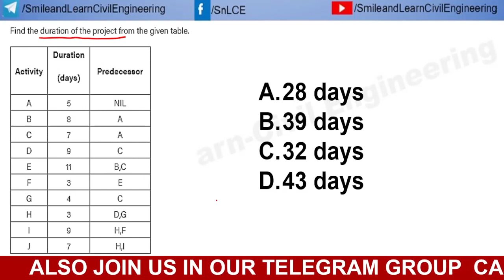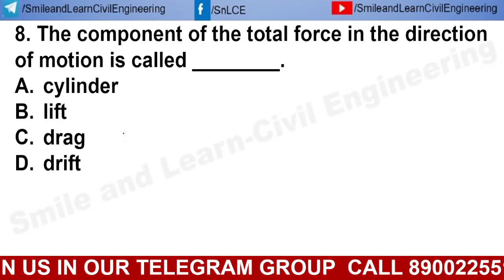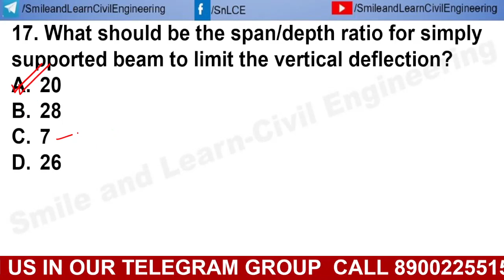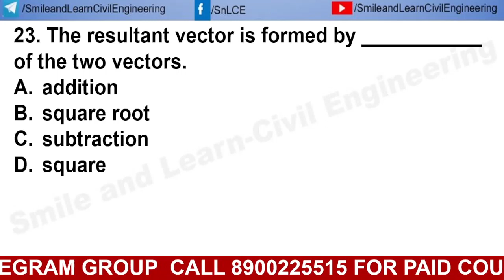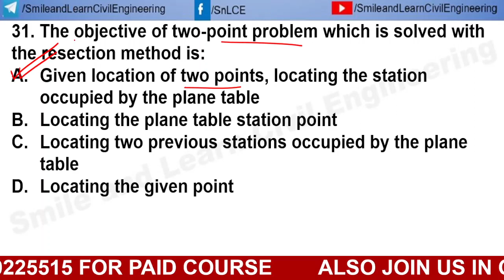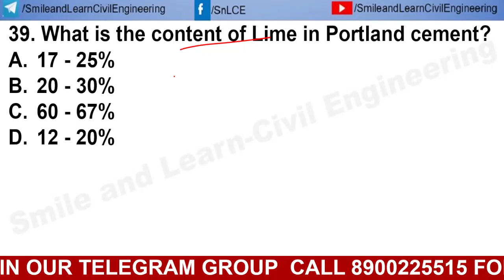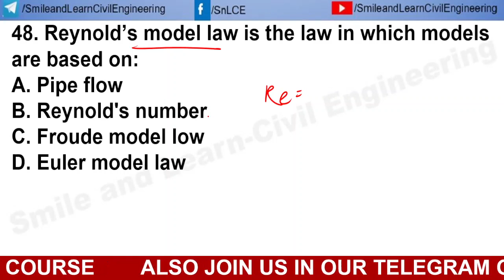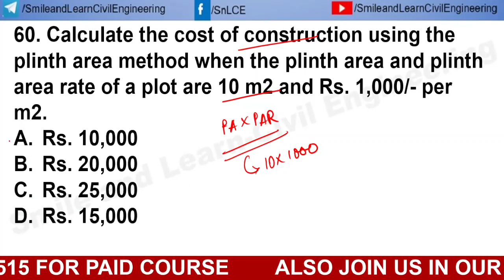JKSSB JE 2021 Official Paper Shift 1 || Held on 27 Oct 2021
For paid class call/WhatsApp 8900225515

Hello friends, this session is on previous year paper ok JKSSB JE held on 27th Oct.,2021. This session has 60 questions,next 60 questions will be uploaded very soon. It is useful  for various exams like WBPSC JE,SSC JE,NHPC JE, KMC/KMDA AND OTHE AE JE EXAMS. Practice more, get exam ready!!!

For more info join and other details 👇👇👇
group is full join second group. link above👆)